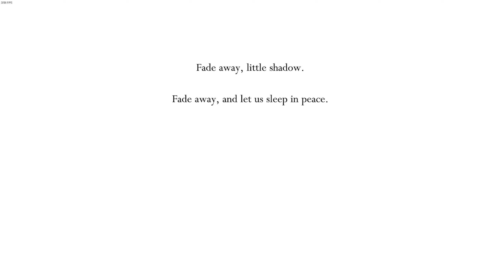The Resting Grounds! Ep. 11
I make my way up to the Resting Grounds.